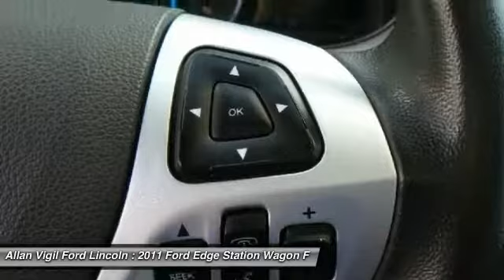2011 Ford Edge BBB37034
2011 FORD EDGE Morrow, GA
Stock# BBB37034

One Owner and Clean Auto Check. Vision Package (BLIS Blind Spot Information System and Rain Sensing Wipers), Edge Limited, 4D Sport Utility, Charcoal Black Leather, Adaptive Cruise Control & Collision Warning, AM/FM Stereo w/Single CD/MP3/Navigation, Auto-dimming Rear-View mirror, Brake assist, Cargo Area Protector, Compass, Dual front impact airbags, Electronic Stability Control, Front dual zone A/C, Fully automatic headlights, Integrated SIRIUS Travel Link, Intelligent Access w/Push Button Start, Leather-Trimmed Heated Bucket Seats, Low tire pressure warning, Panic alarm, Power driver seat, Power Liftgate, Power steering, Power windows, Radio: Sony AM/FM Stereo w/HD Radio/MyFord Touch, Rear Bumper Protector, SIRIUS Satellite Radio, Spoiler, and Vista Roof.

This great-looking 2011 Ford Edge is the one-owner SUV you have been hunting for. This terrific Ford Edge would look so much better waiting for you in your driveway instead of sitting here idly on our lot. As usual, it's ready...Come and get it! New Car Test Drive said it  ...accelerates quicker, it brakes harder and more progressively, it's measurably quieter on the highway than the previous version, and its onboard electronics and entertainment systems are clearly the best in the industry in terms of capability and ease of use...